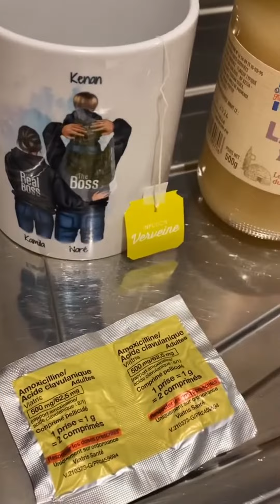KAMILA - 26 Novembre 2022